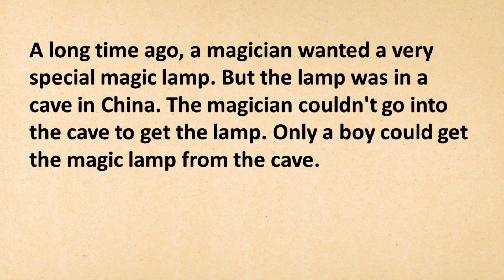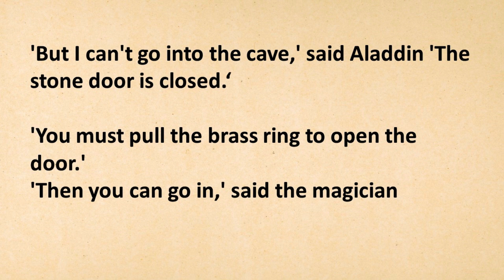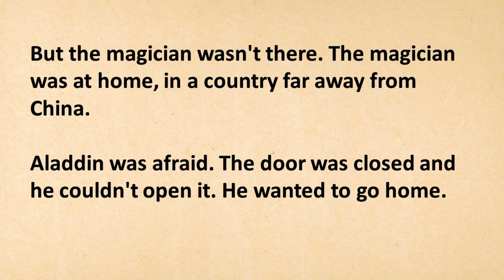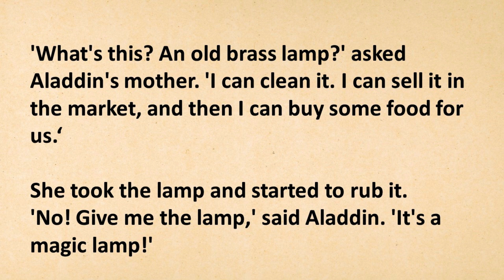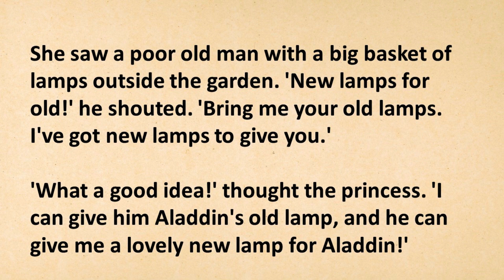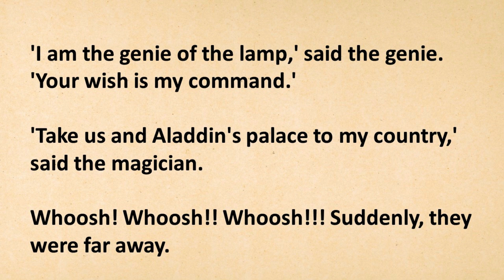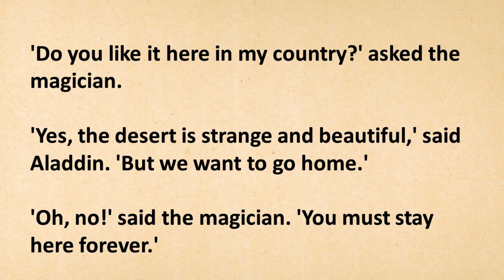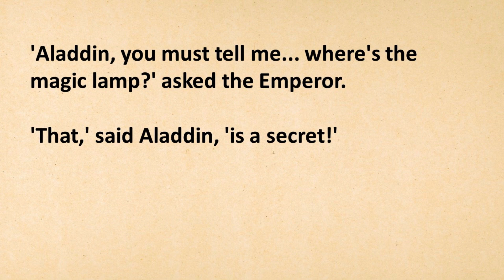Learn English through Story | Aladdin | Level2|Very Intereating Story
🌏You can Always use YouTube AutoTranslate feature for subtitle in your own language
🎓Click on the "Subtitles" tab on the left-hand menu
🎓Under the "Language" section, you will find an "AutoTranslate" option. Click on it.
🎓Choose the languages you want to enable.

✅english audiobook
english story
english story for listening
english stories
graded reader
learn english